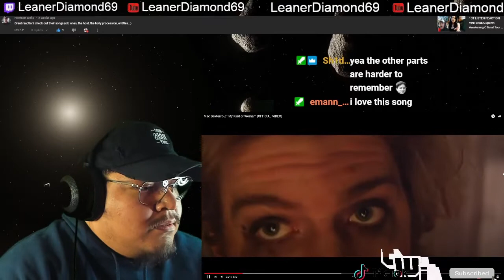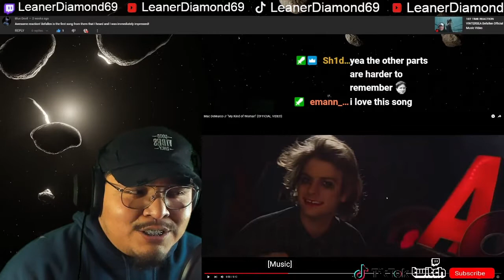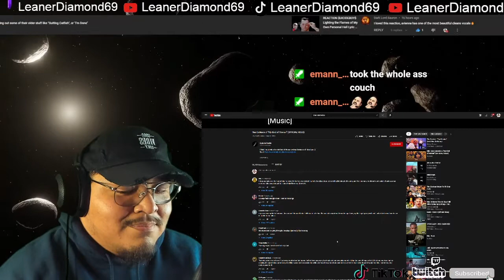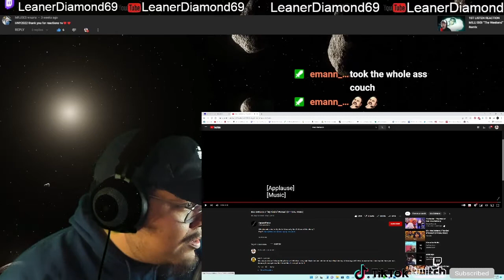1ST LISTEN REACTION Mac DeMarco My Kind of Woman OFFICIAL VIDEO